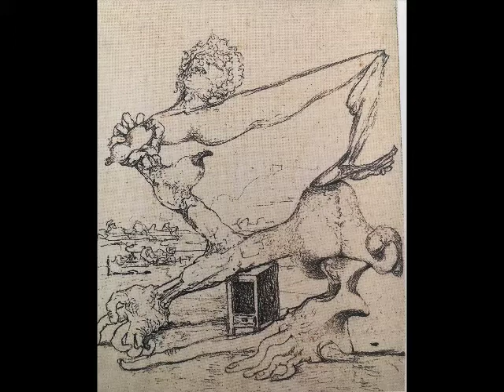Dalì costruzione molle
L'analisi dell'opera evidenziando il rapporto con la Guerra Civile e le fonti iconografiche